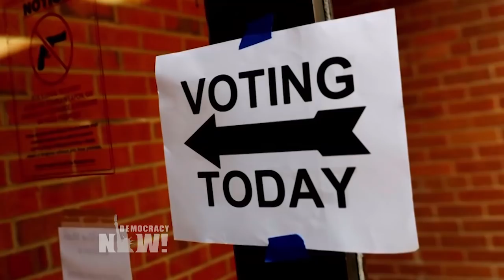Do Historic Victories & Tight Races in Primaries Mean Dems Could Retake Senate & House in November?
- Voters headed to the polls Tuesday for a special election in Ohio and primaries in Michigan, Kansas, Missouri and Washington. A special election in Ohio’s 12th Congressional District remains too close to call, but Republican Troy Balderson has already claimed victory over Democrat Danny O’Connor to serve the remainder of former Republican Congressmember Pat Tiberi’s term. Balderson leads by just 1,754 votes, and thousands of absentee and provisional ballots still need to be counted. O’Connor is hoping to pull off a major upset. President Trump won the district in 2016 by a margin of more than 11 percent. In Michigan, Rashida Tlaib won the Democratic primary for John Conyers’s old House seat. She could now become the first Muslim woman elected to Congress. In Washington, D.C., we speak with Zaid Jilani, staff reporter at The Intercept. In Madison, Wisconsin, we speak with John Nichols, political writer for The Nation.